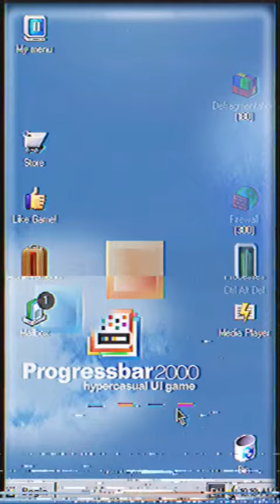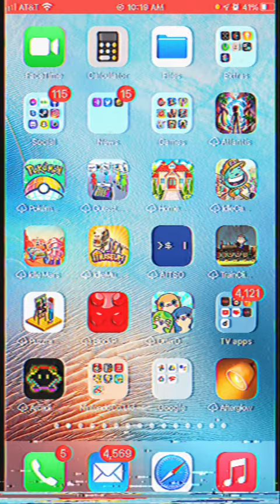Behind the scenes of Progressbar Mini